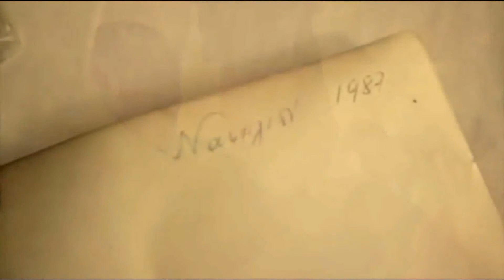Άγιος Πορφύριος Καυσοκαλυβίτης (Ντοκιμαντέρ 3/3)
Ο Άγιος Πορφύριος αγάπησε τον Χριστό με δυνατή, αποκλειστική αγάπη και δια βίου και λόγου διακήρυττε ότι: "Ο Χριστός είναι η χαρά, το φως το αληθινό, η ευτυχία. Ο Χριστός είναι η ελπίδα μας. Η σχέση με το Χριστό είναι αγάπη, είναι έρωτας, είναι ενθουσιασμός, είναι λαχτάρα του Θείου. Ο Χριστός είναι το παν!". Μέσα στην αγάπη του Χριστού ο Άγιος αλλοιώθηκε και αναγεννήθηκε. Αυτήν την καλή αλλοίωση, αυτήν την εν Χριστώ αναγέννηση μετέδιδε και μεταδίδει ως ευλογία και θαυμαστή αποκάλυψη στους εγγύς και τους μακράν, στους πιστούς και τους αρνητές, στους χριστιανούς και τους αγνοούντες τον λόγο του Θεού.
Στους σύγχρονους καιρούς της οδύνης και της αποστασίας, ο Άγιος Προφύριος, εδρασμένος στο άρρηκτο θεμέλιο του Ευαγγελίου, βεβαιώνει ότι μέσα στην Εκκλησία ενεργείται η θεραπεία, η μεταμόρφωση και ο αγιασμός του ανθρώπου και η ζωή αποκτά ουσιαστικό νόημα και σκοπό. Ο λόγος του, που με αμεσότητα αποτυπώνεται, λόγος βαθύς, ταπεινός, βιωματικός και πηγαίος, φέρει την χάρη του Αγίου Πνεύματος και την μεταδίδει σε όσους "πεινώντες και διψώντες" τον προσεγγίζουν.
Βίοι Αγίων: Μελετώντας τους βίους των αγίων, διαπιστώνουμε πως οι άγιες τούτες μορφές εβάδισαν τον πιο μακρύ δρόμο, που μπορεί να περπατήσει ένας άνθρωπος: το δρόμο που απλώνεται από τον Άδη ως τον Παράδεισο.
Ο Άγιος Πορφύριος έλεγε να διαβάζεται όλους τους βίους των Αγίων. Εγώ τους έχω διαβάσει όλους και πολλούς τους έχω διαβάσει δύο και τρεις φορές. Και σαν μου τύχει κανείς, ευχαρίστως τους ξαναδιαβάζω. Από μικρό παιδί διάβαζα τους βίους των Αγίων και με βοήθησαν πάρα πολύ να γνωρίσω το Θεό και να έλθω πιο κοντά Του. Το ίδιο θα κάνετε και εσείς. Θα έχετε μεγάλο ψυχικό όφελος.
Ο Άγιος γέροντας Παϊσιος έλεγε πως οι βίοι των Αγίων μας δυναμώνουν και μας δίνουν μια μεγάλη πνευματική φόρα για να ξεκινήσουμε μια καρδιακή προσευχή στον Θεό.